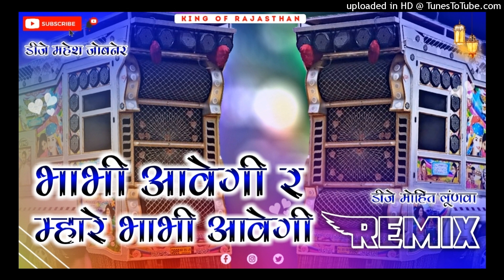भाभी आवेगी र म्हारे भाभी आवेगी // Bhabhi aavegi mahre dj remix song // dj Mohit Lunwa (1)